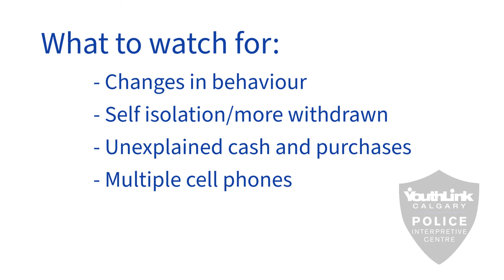Conversation Starter Kits: Gang Recruiting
Kids are being recruited by gangs at a surprisingly young age. Constable Singh gives us recognizable recruitment signs to watch for.